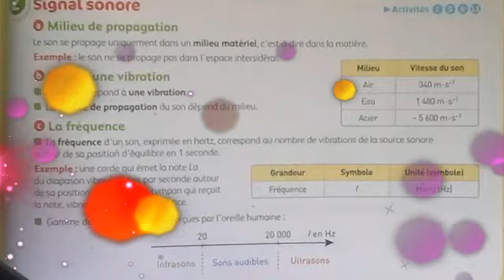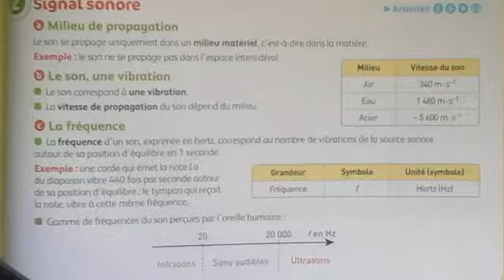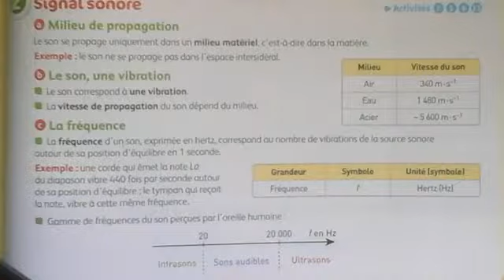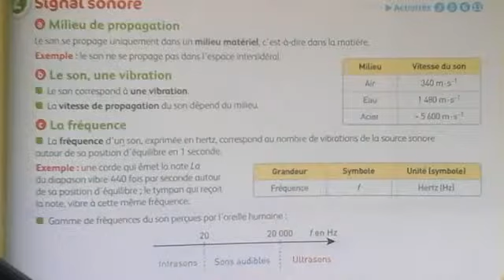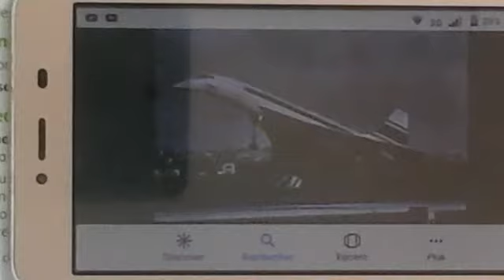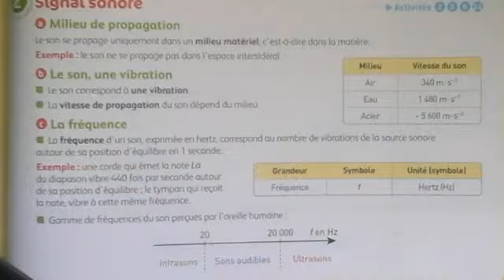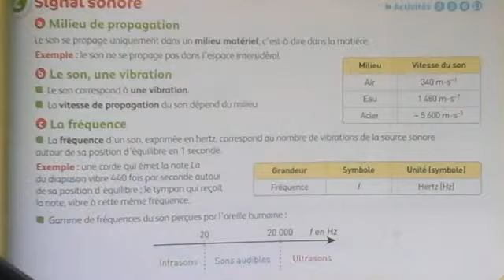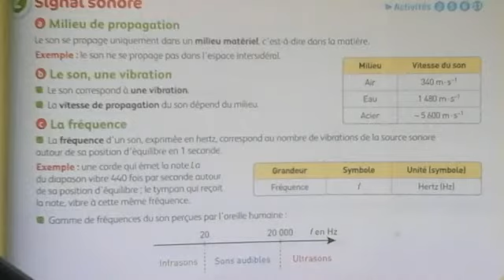Physique Chimie: Le son: propagation et fréquence